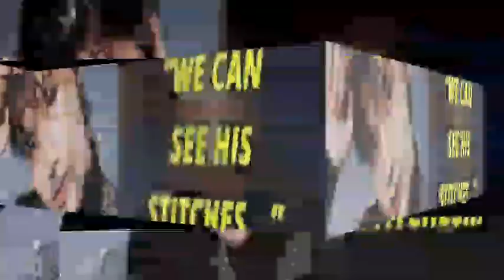SM Entertainment Deletes Teaser Image After NCT Fans Notice Taeil's Motorcycle Injury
Taeil was said to be sleeping at first. Fans are upset with SM Entertainment's handling of NCT Taeil's motorcycle injury, including claims that they forced him to work while he was unwell.. After being involved in a car accident while riding his motorcycle home, Taeil announced in early August that he would take a break from acting.. It was mentioned in the posting that Taeil would need surgery to fix a fracture in his right thigh.. When NCT's Chenle revealed additional information omitted from the notice the company released, many fans initially held SM Entertainment responsible for the accident.. A few days after the incident, Taeil gave fans an update, apologized for causing them worry, and said his surgery was successful. He apologized for missing the NCT Nation performances, but he reassured everyone that he was making progress with his
treatment.. The company's recent actions have enraged fans once more.. In recent weeks, teasers and promotions with the members of NCT 127 have been shared as they get ready to make a
comeback.. Taeil may have been in some, but many were probably shot after his accident, so he was unable to take part.. The first batch of teasers from the "Fact Check" MV were released by SM Entertainment on October 3 KST, thrilling fans with the distinct shots of each member.. Fans were delighted to learn that a set featuring Taeil was shared and then quickly reuploaded.. When she realized that Taeil had apparently injured her leg, her surprise quickly turned to rage.. In addition to the yellowing that occurs as bruises heal, healing cuts can be seen in the bottom left of the original
image.. In order to hide his leg, the image was cropped in the re-uploaded version. Fans were upset by what they perceived as SM Entertainment's impolite behavior.. They were also angry that Taeil returned to work so soon after his accident and surgery.. Concerning the deleted photo, SM Entertainment has not made any statements